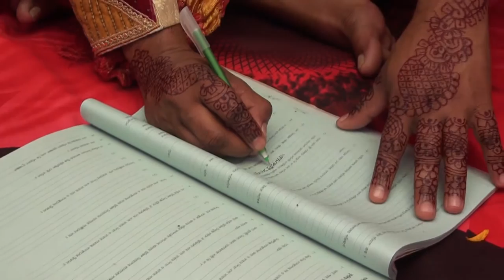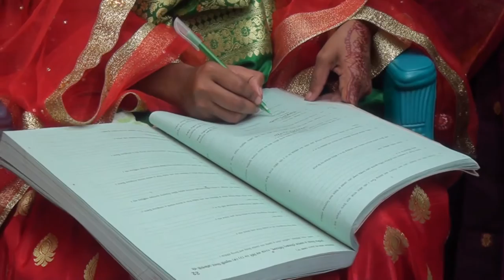Faruq's Wedding program